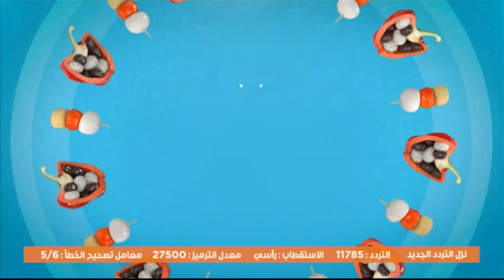أرز بالباذنجان و الكوسة - شعرية محمرة بالكبدة - كيكة اقتصادية | بالصحة والراحة (كاملة)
طريقة تحضير أرز بالباذنجان و الكوسة - شعرية محمرة بالكبدة - كيكة اقتصادية مع زينب مصطفى في بالصحة والراحة | 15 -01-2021